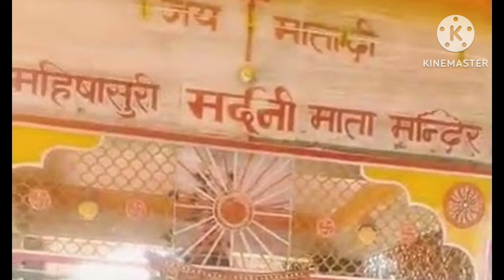गोठड़ा माताजी भविष्यवाणी 2024 Gothada mataji ki bhavishyvani 2024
gothada mataji ki bhavishyvani 2024 gothada mataji kotada mataji gothada mataji bhavishyvani gothada mataji live gothada maleni Nadi maleni river bhavishyvani mahishasur mardani mataji ki bhavishyvani
माताजी की भविष्यवाणी महिषासुर मर्दिनी माताजी की भविष्यवाणी गोठड़ा माताजी की भविष्यवाणी 2024 गोठड़ा माताजी कहां स्थित है
गोठड़ा माताजी की भविष्यवाणी कब होगी
गोठड़ा माताजी भविष्यवाणी 2024 गोठड़ा गांव कहां स्थित है